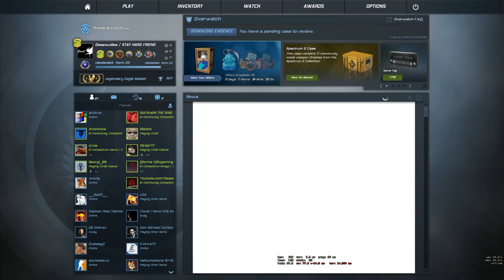[BULGARIAN] CS:GO Matchmaking, sv_varrr/around 40.--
How you can contact with me / Steam: Deaawullss / STAY HARD FRIEND / 51 level in steam.
My pc setup: i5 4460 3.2 Ghz ; gtx 1060 6 gb ; 16 gb ram.